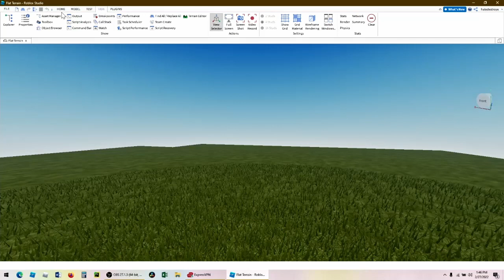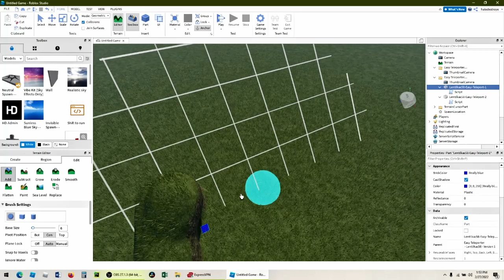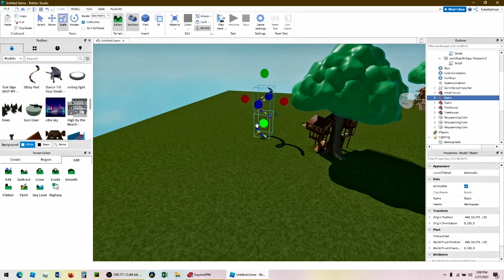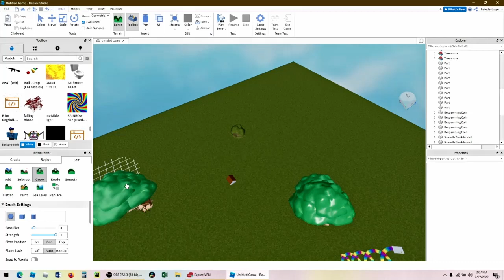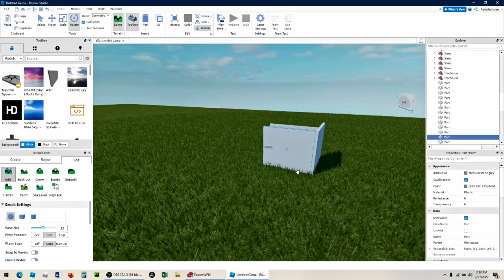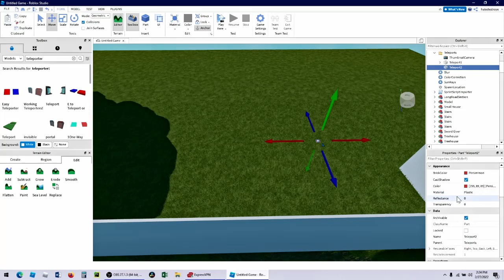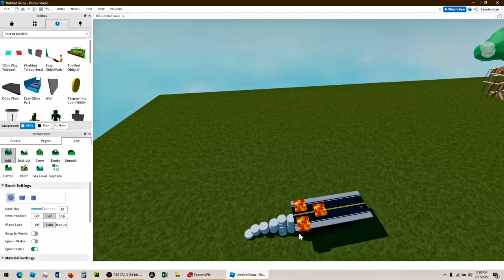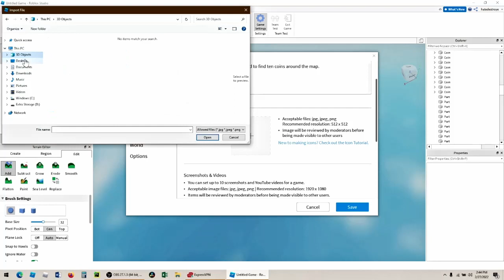How to make a simple game on Roblox Studio | Roblox Studio tutorials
Shows you how to make a game in Roblox Studio.